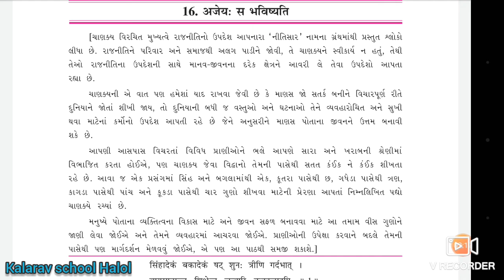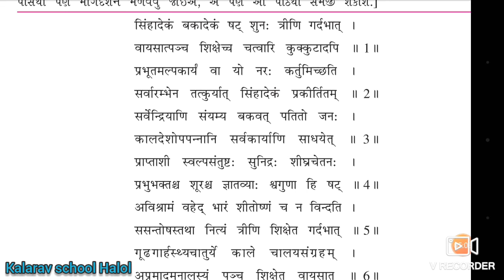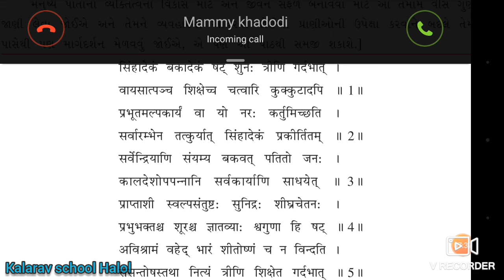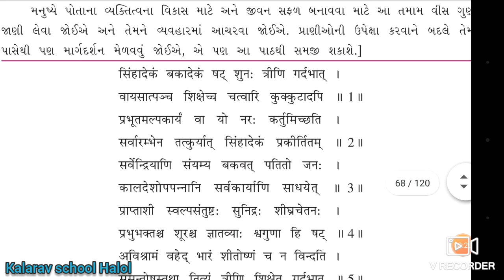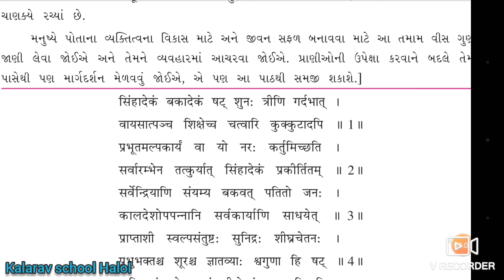9th Gm & EM Sanskrit Ch16 L1 Ajay sa bhavisayati